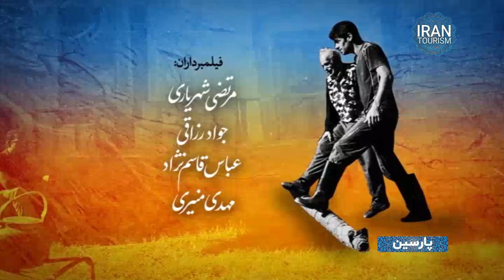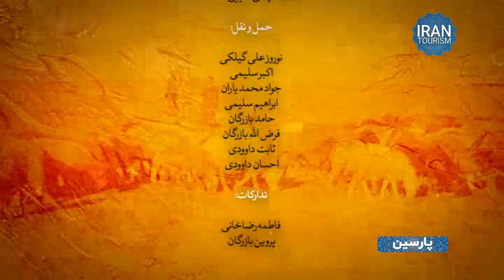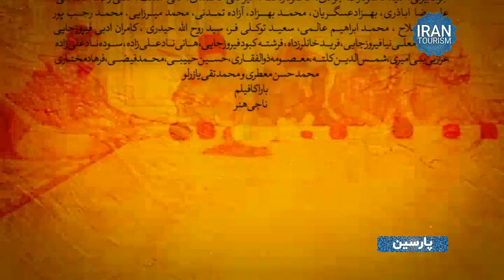Parsin Documentary | Zanjan E01 - مستند پارسین | زنجان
در مجموعه مستند « پارسین » به معرفی مناطق مختلف ایران و آشنایی با آداب و رسوم، فرهنگ ها، مشاغل سنتی و جاذبه های طبیعی و گردشگری با محوریت مردم شناسی پرداخته می شود.

این قسمت : استان زنجان - معرفی روستای شیلاندر و چلگان از توابع زنجان - قسمت اول